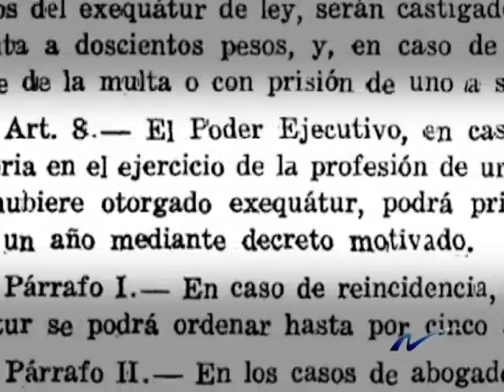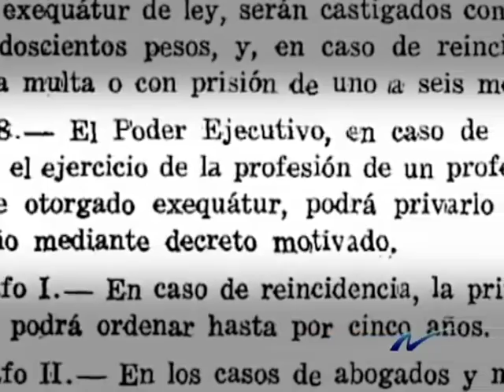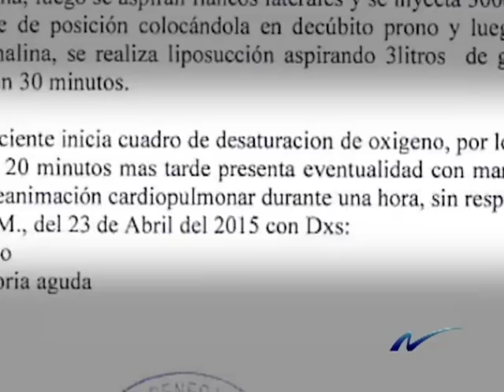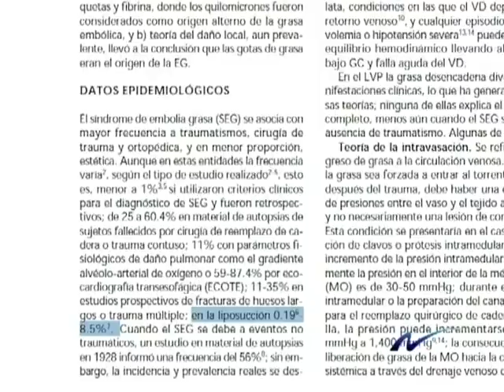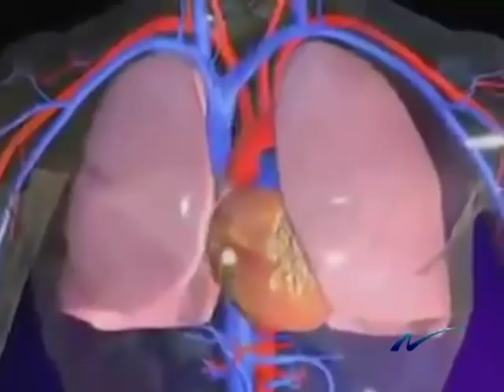Nuria Piera: Revelaciones de la autopsia a Sharilene Cedeño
Nuria Piera realiza reportaje sobre lo que revela la autopsia de Sharilene Cedeño y de lo que las autoridades han descubierto debida a esta